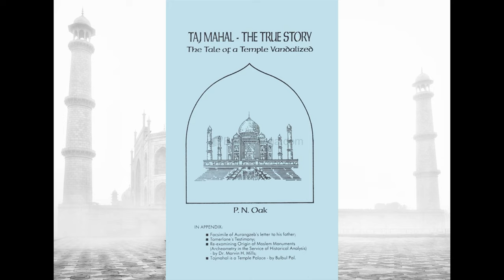शिवमंदिर की क्या है सच्चाई ? क्या है ताज महल के 22 कमरोंका राज ? Fact explained by Ayan…